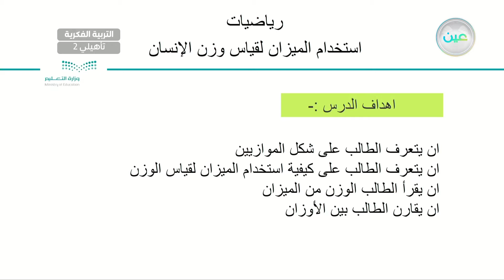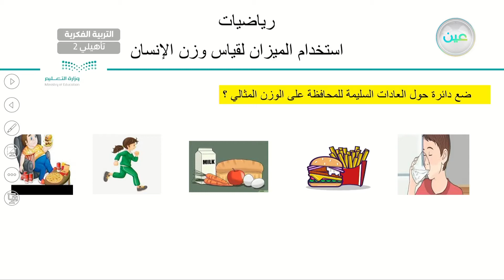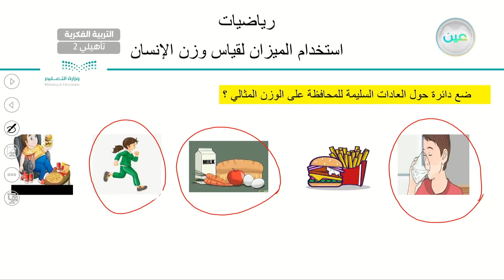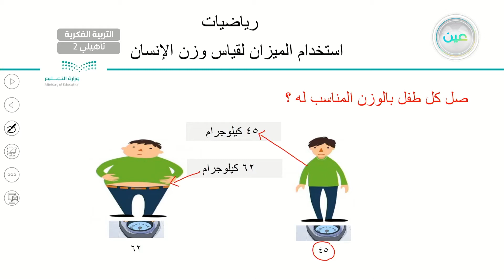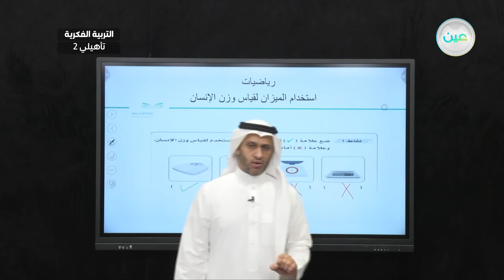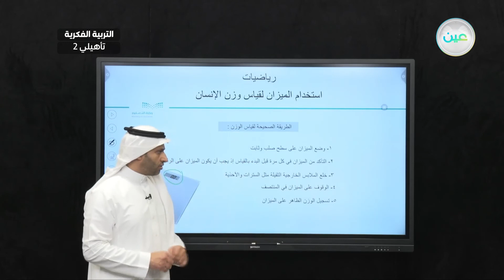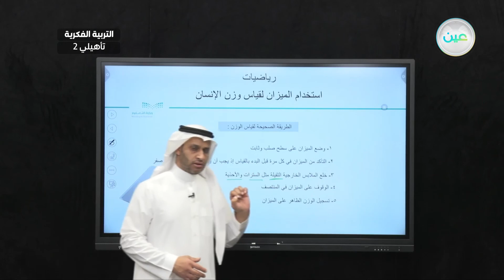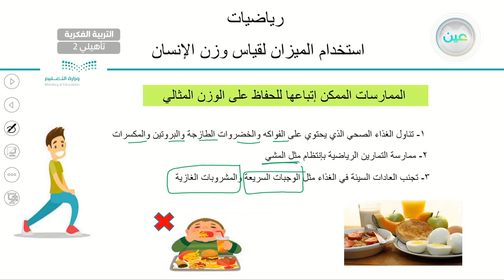استخدام الميزان لقياس وزن الانسان (5) - رياضيات - ثاني تأهيلي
الحصة 18 - الثلاثاء - الأسبوع الثاني - ثاني تأهيلي